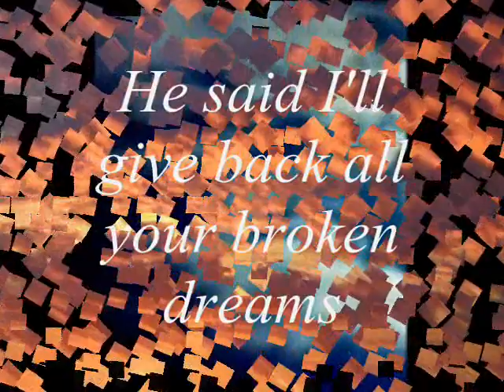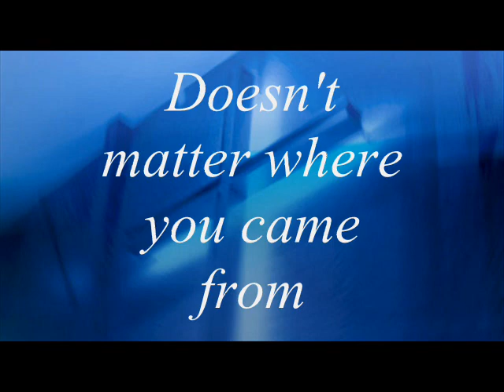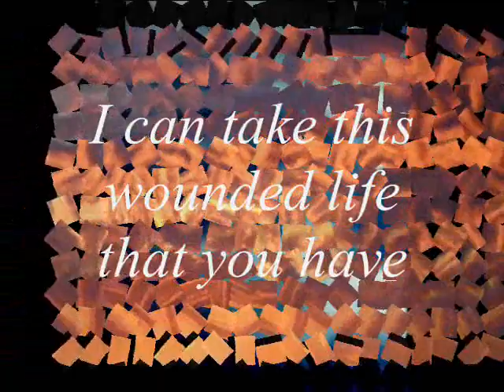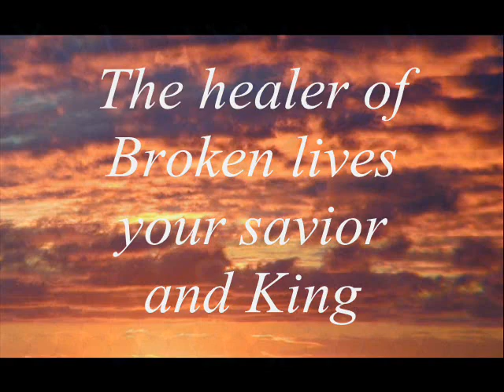The Potter By Bryan Autrey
Christian praise and Worship, Christian Music,  Worship..

Song and Music written by Bryan Autrey 2011.